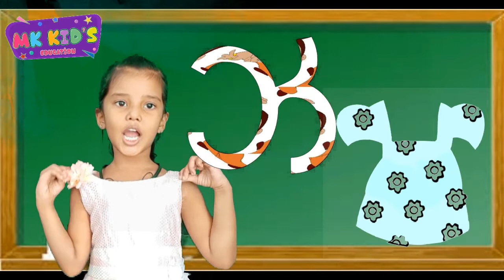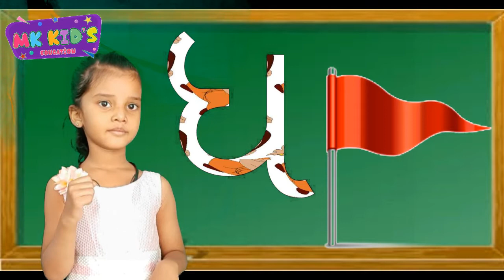KAKKO || કક્કો || ગુજરાતી કક્કો || MK KIDS EDUCATION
એજ્યુકેશન ને લગતા વિડિઓ જોવા માટે આ ચેનલને સબ્સ્ક્રાઇબ કરો